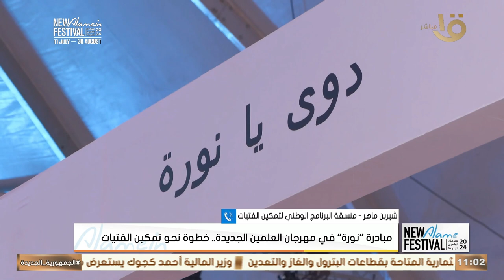شيرين ماهر منسقة البرنامج الوطني لتمكين الفتيات💪.. هتعرفنا تفاصيل أكتر عن مبادرة "نورة"👩‍🔧